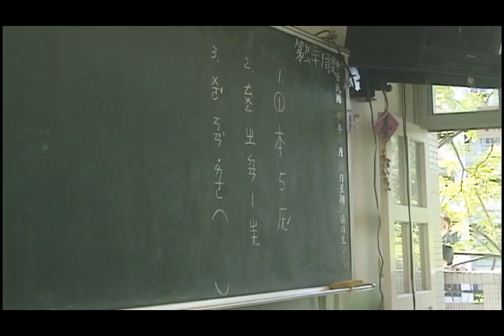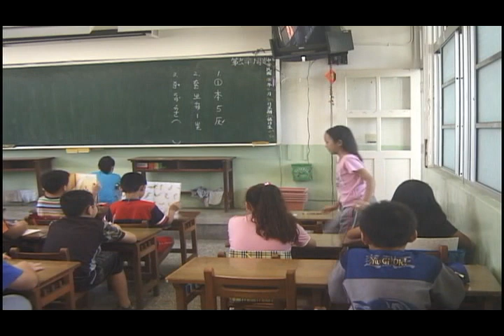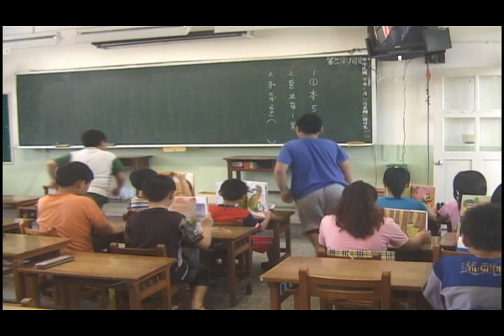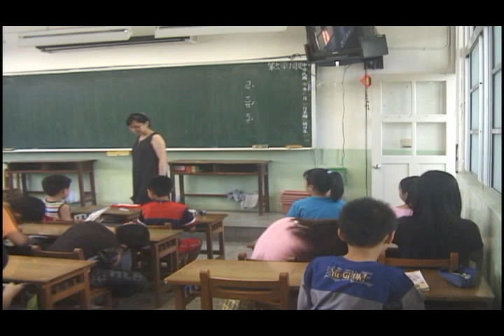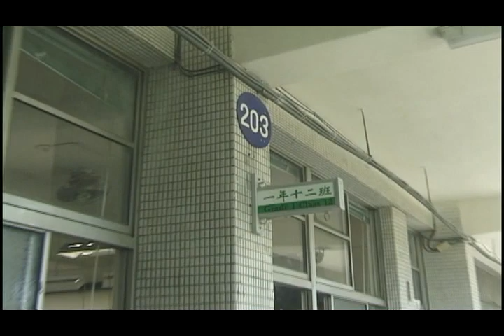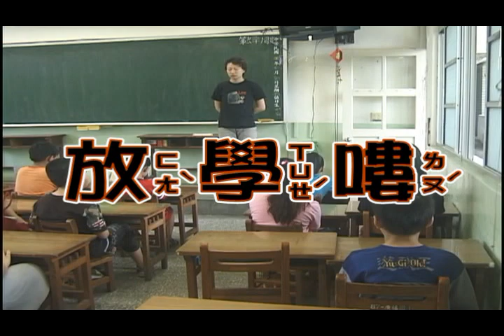我愛上學影片